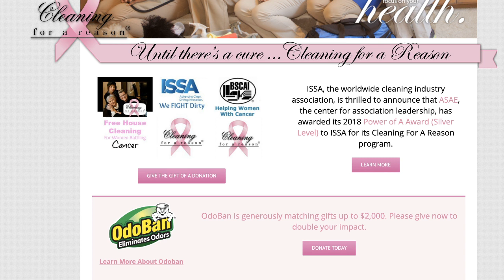Cleaning for a Reason! Breast Cancer Awareness Month [OdoShow Full Episode 11]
We're going pink! For Breast Cancer Awareness Month, OdoBan has teamed with CleaningforaReason.org to help give the gift of a clean home to cancer patients. In this episode, Val and Dave share how YOU can help!

About OdoShow: Cleaning nerds, unite! The OdoShow is real cleaning talk and tips. It's fun, helpful, and a little silly. Busting cleaning myths and misconceptions, while offering tips and ideas, witty banter, OdoBan news, and more! Hosted by real OdoBan team members Val and Dave. Presented by OdoBan, the original odor eliminator since 1980.